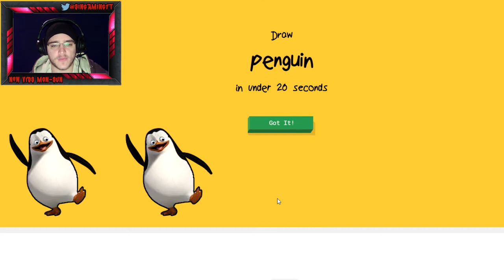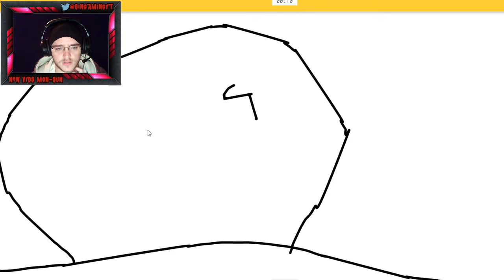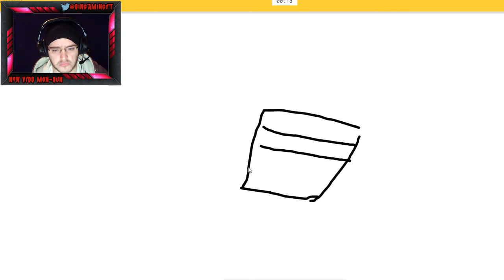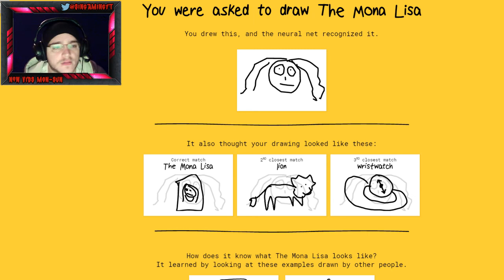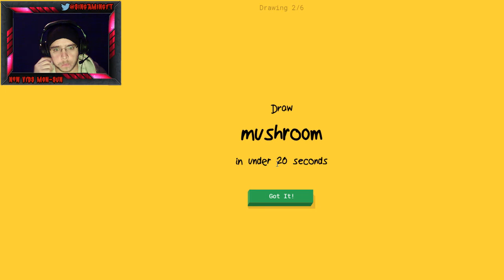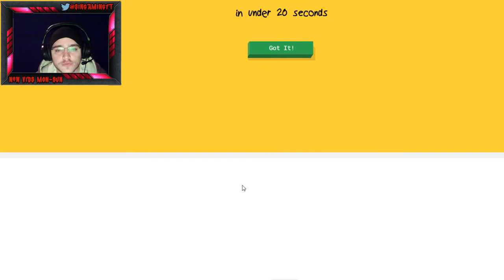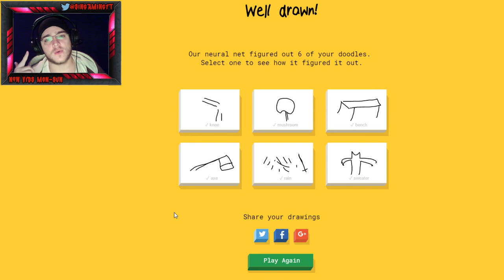THIS IS THE MONA LISA, SERIOUSLY!? | Quick, Draw #1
CAN WE BEAT THE GOOGLE AI?  Yes we fucking can. Watch as we go toe to toe with the big bad Google Artificial Intelligence himself as we crush all of Skynet's attempts at world domination!!!